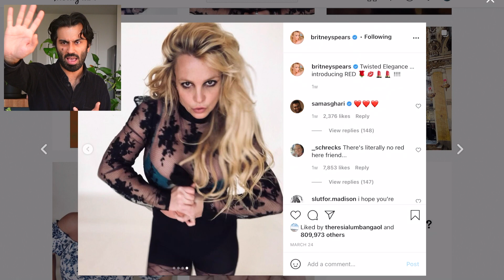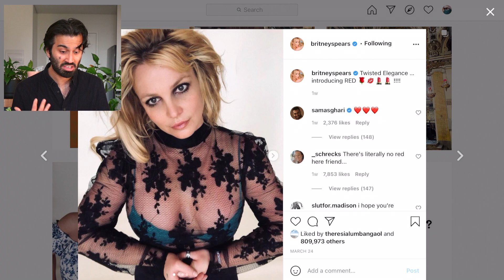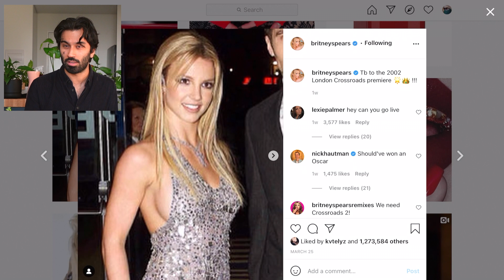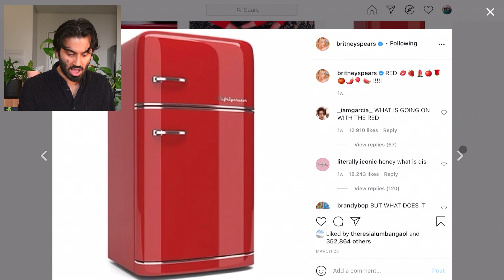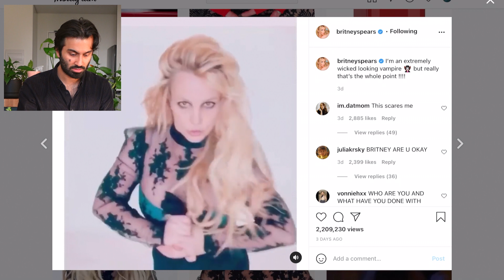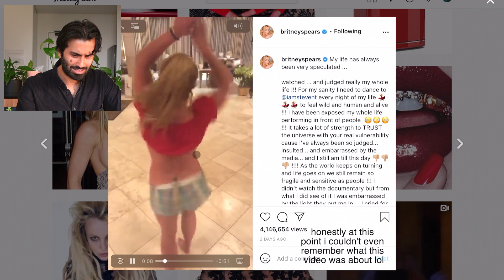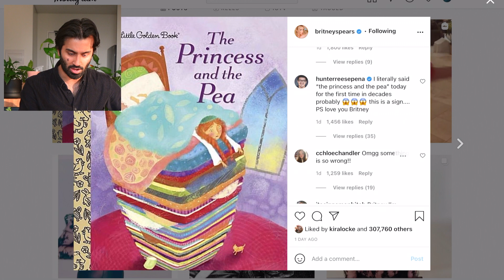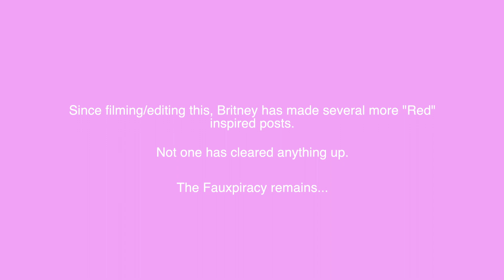WHAT IS BRITNEY SPEARS RED? 💋 | A Fauxspiracy Investigation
What is Britney Spears' 'Red' all about? A new album? A new fragrance? A new way to torture her fans?

After the Framing Britney Spears documentary, Britney has been posting a lot of cryptic posts about 'Red'... so I spent an hour analysing her Instagram to find out: an investigation for the ages, really...

Thanks for visiting and watching. As always, appreciate the likes and comments - they do wonders to help my channel hehe.

Also FreeBritney duh

P.S. don't take anything I say v seriously 💀